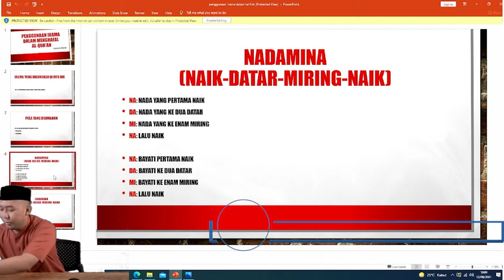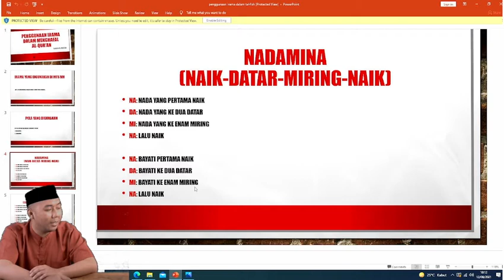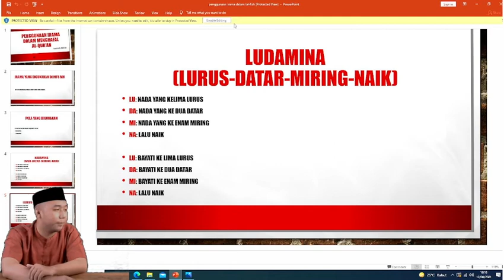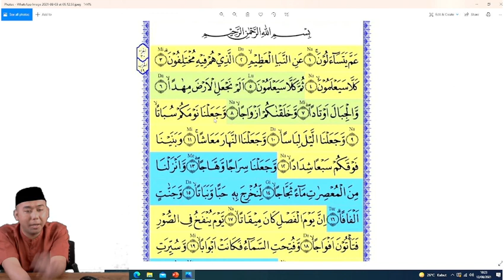Tahsin Kelas 7 - Pertemuan 3